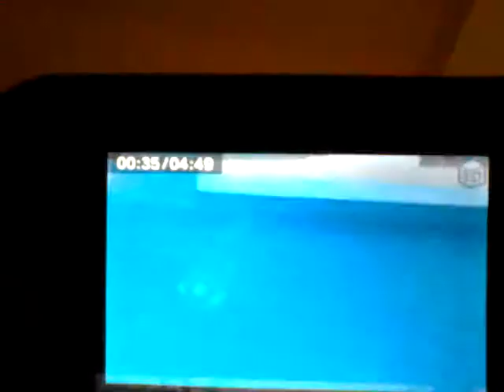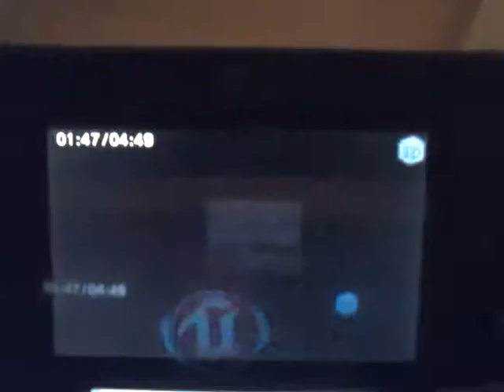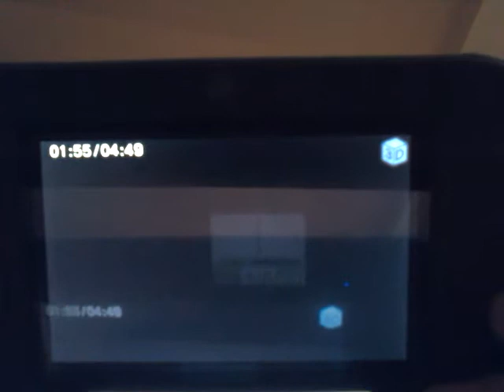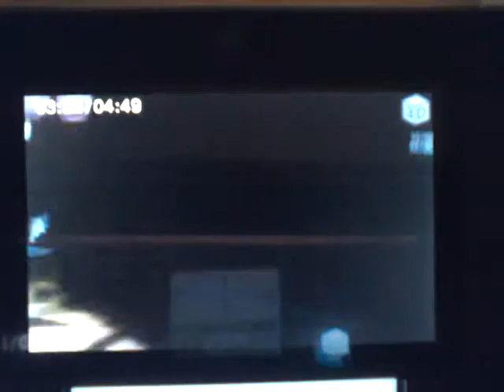Goat simulator et des bug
Ma 1er vidéo  sur goat simulator